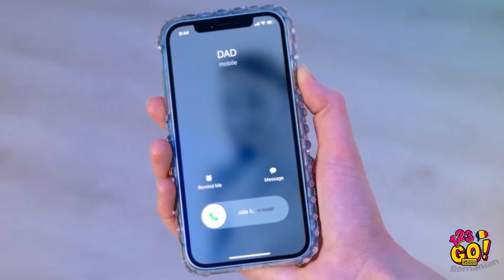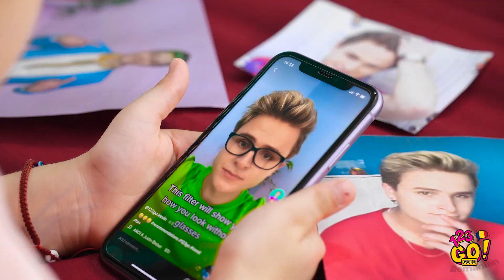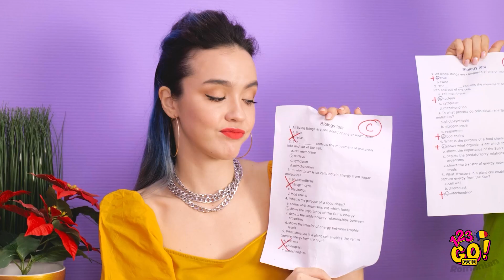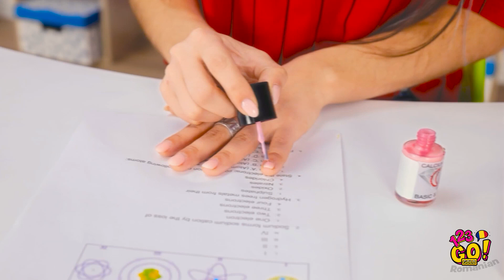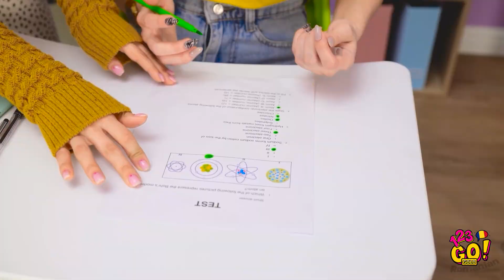AM FOST ADOPTATĂ DE O FAMILIE DE MILIARDARI || Situații haioase de parenting, marca 123 GO! GOLD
Cum ți s-ar schimba viața dacă ai fi miliardar/ă? Dar nu uita, banii nu sunt totul, uneori în viață ai nevoie doar de o îmbrățișare de la cineva drag.

Ce contează mai mult – banii infiniți sau iubirea infinită?

Pe curând!